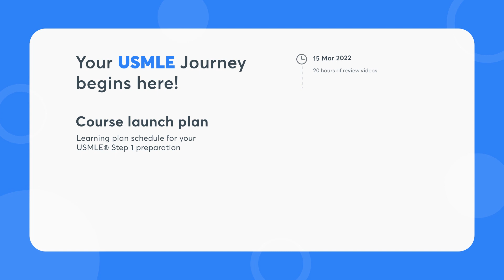Join Dr Najeeb for USMLE Step 1 at Unacademy!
1. 800+ Hours of Comprehensive Videos
2. 300+ Hours of Review Videos
3. 3000+ High-Quality Questions